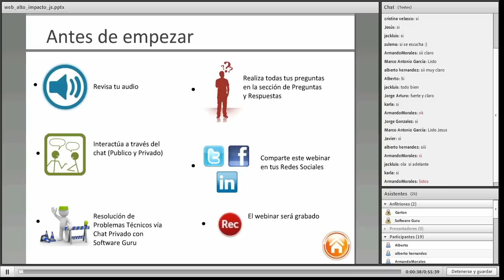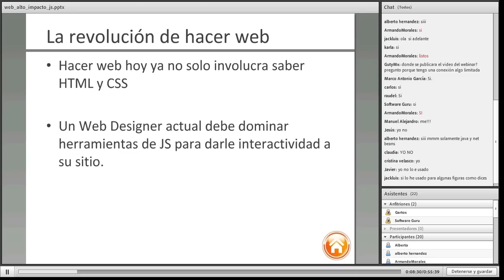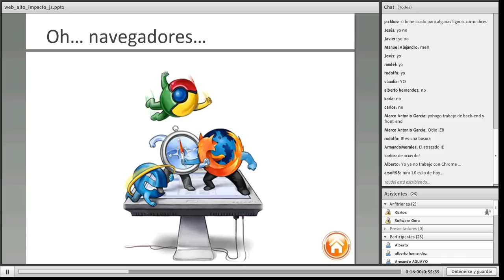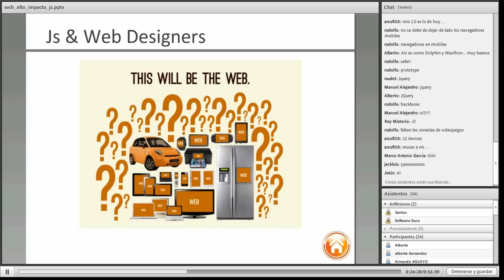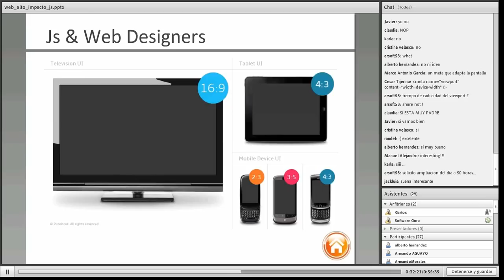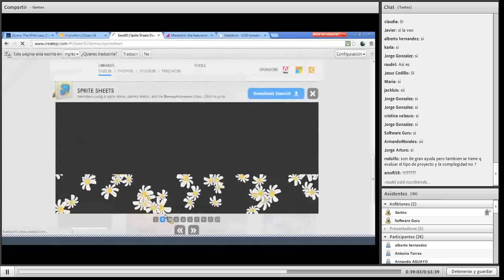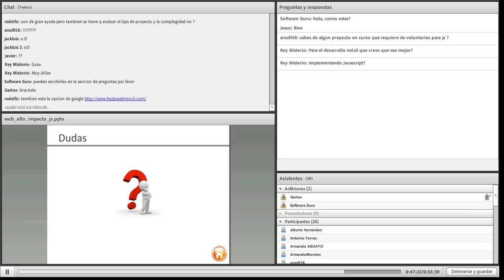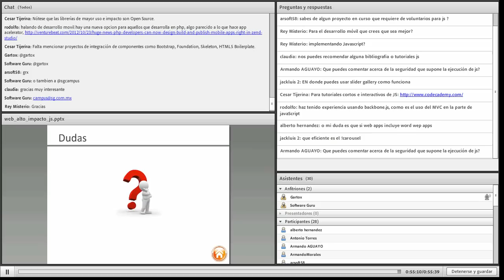Webinar Gratuito "Web de alto impacto con Javascript"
Impartido por Jesús Manuel García Torres